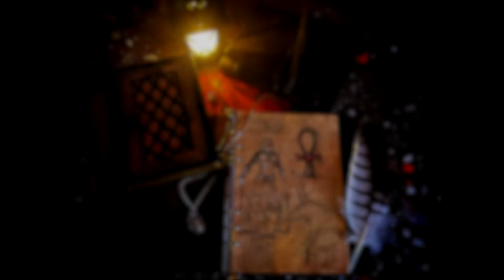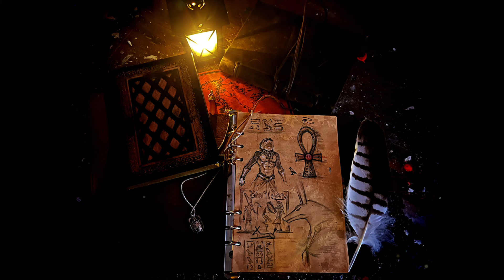TOMB RAIDER The Myth of El Hawa - Soundtrack by Dean Kopri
TOMB RAIDER The Myth of El Hawa soundtrack is inspired by a script written by Murti Schofield. You can find a full version of the script

SPOILERS - Hello everybody! If you haven't watched the full version of The Myth of El Hawa (including the voice of Jonell Elliott as Lara Croft), then I suggest you do so. This video contains artwork that will spoil the story for you.

So, why am I uploading this? The full version of the video contains VO which will naturally cover up the music so I thought of uploading a clean version of the soundtrack with some extra description for you guys. I was so inspired by Murti Schofield's story that from the start it was clear to me that I want to make a big piece that shows my love and dedication to the music of Tomb raider, a piece that consists of melodic parts but also atmospheric parts where the focus is not on the melody. I wanted a rich orchestration, but not going too epic this time.  Also, I have decided not to use original TR motifs too often. Why? In the script, Lara lets go of her former life, and I did the same with the music. The whole piece does sound like it's part of the TR universe, but the original motifs appear only when Lara talks about her past life, her home... I think that works really well. Also, for a long time, I didn't use real voices in my music - here, they fit so well. Not only that Dragica sounds amazing, but it also tells the story of Lara becoming the El Hawa, the Desert Wind, and that voice also represents the wind and Lara's path. Shout-out to Calypsis who joined with his vocals at 04:25 and made that moment stand out even more.

The brilliant artwork in this video is made by Jasmine Steiner aka Adayka. I have decided to zoom in on them so that you can see them really well.  So, let's dig in! Additional information and my composing process are pinned in a comment! Check it out!

Music, audio mix and mastering, video editing by Dean Kopri
Vocals by Dragica Maletić and Calypsis.
Artwork by Jasmine Steiner (Adayka).

This is fan-made music covered by creative commons inspired by the Tomb Raider franchise. Game by Core Design, published by Eidos Interactive.